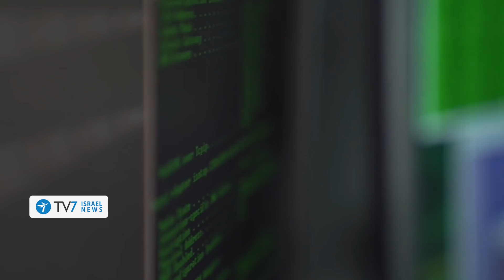Israel-US discuss "plan B" for Iran's nuclear program - if diplomacy fails - TV7 Israel News 24.09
1) Israeli and US officials discuss “Plan B” for Iran’s nuclear program – if diplomacy fails.
2) Retired Brigadier General Relik Shafir, one of the Israeli Air Force pilots who bombed the Iraqi nuclear reactor in 1981 – tells TV7 that Israel has the capability to severely damage Iran’s nuclear program.
3) King Abdullah the second of Jordan highlights his Kingdom’s role as the Custodian of “holy places” in Jerusalem.